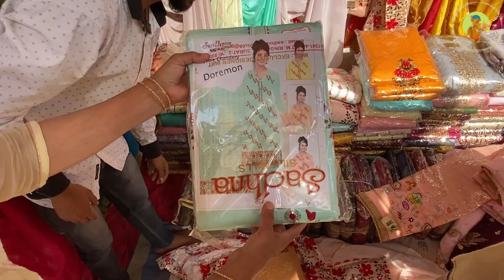दिल्ली की सबसे सस्ती मार्केट inderlok market delhi | Inderlok thursday patri market delhi 2022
Hey everyone ,
This is my Inderlok Thursday Patri Market video and I m showing u all collection in Cheapest price.

Topics Covered

inderlok market delhi wholesale,
inderlok market new video,
inderlok market delhi shoe,
inderlok market delhi chappal,
inderlok market chappal,
inderlok market delhi thursday,
inderlok market after lockdown,
inderlok market august 2021,
inderlok market delhi after lockdown,
inderlok market delhi branded shoes,
inderlok veer bazar market,
inderlok bike market,
inderlok market closed on which day,
delhi inderlok market chappal,
inderlok chappal market wholesale,
inderlok cooler market,
inderlok chappal market new video,
inderlok ladies chappal market,
inderlok china chappal market,
inderlok market delhi new video,
inderlok market footwear,
inderlok market famous for,
inderlok footwear wholesale market,
footwear wholesale market inderlok delhi,
inderlok footwear market delhi,
inderlok furniture market,
inderlok fancy chappal market,
inderlok fabric market,
inderlok market gown,
inderlok market haul,
inderlok market kahan hai,
delhi mein inderlok market kaha hai,
inderlok market in delhi,
inderlok chappal market in delhi,
inderlok juta market,
inderlok juta chappal market,
inderlok jacket market,
inderlok juta ki market,
inderlok market kahan per hai,
inderlok ki market,
inderlok chappal ki market,
inderlok jaton ki market,
inderlok market latest,
inderlok market lehenga,
inderlok market location,
inderlok market delhi lehenga,
inderlok market chappal market,
inderlok market new delhi,
inderlok thursday market new video,
inderlok shoes market new video,
inderlok market opening time,
inderlok market open tomorrow,
inderlok market part 3,
inderlok patri market,
inderlok patang market,
inderlok market shoes,
shoe market inderlok delhi,
inderlok suit market,
inderlok slipper market,
inderlok saree market,
inderlok sunday market,
inderlok sweater market,
inderlok market timing,
inderlok thursday market delhi,
inderlok thursday market after lockdown,
inderlok thursday market delhi timings,
inderlok market video,
inderlok market wholesale,
inderlok market weekly off,
inderlok woolen market,
inderlok shoes wholesale market 2022,
inderlok market delhi 2021

If you make any purchases through this video and do something damaging, it doesn't have the responsibility of बदलती सोच Haryanvi and youtube.